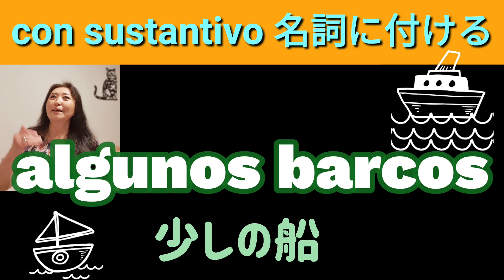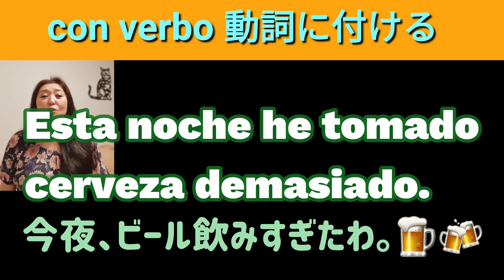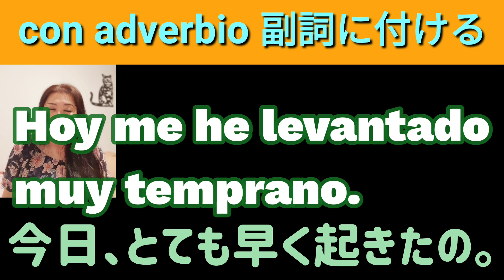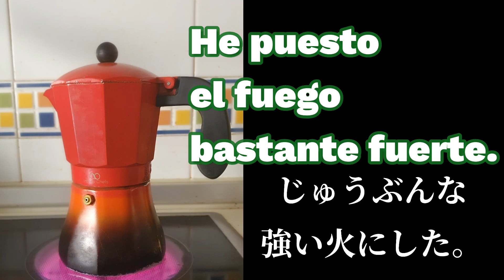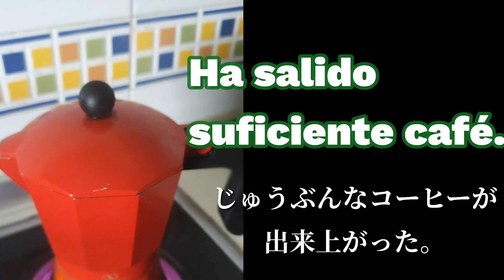【スペイン語】で買いすぎ、ほんの少し、もう充分など度合い表現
スペイン語講座、今回は物事の度合い、程度を表すお勉強。ああ食べ過ぎた、飲みすぎた、充分寝たな、と日々の生活を表そう。
後半には、チュロスと、コーヒーでリラックスできる映像もある。

今日覚えたいワード5選

el churro チュロス

el camión トラック

demasiado 過度の

bastante じゅうぶんな

temprano  時間的に早い